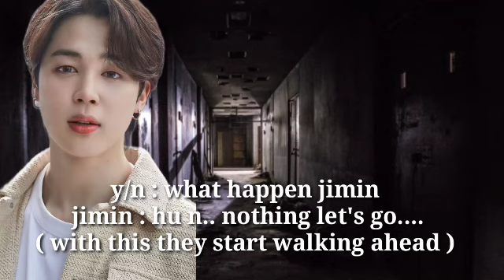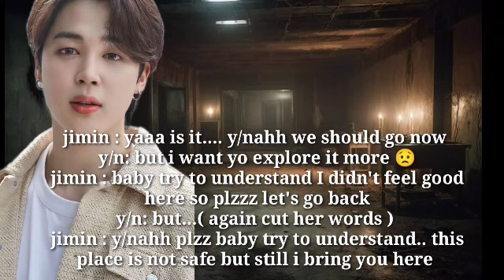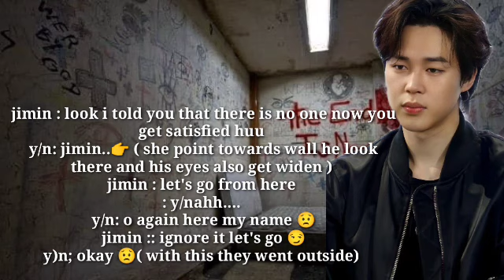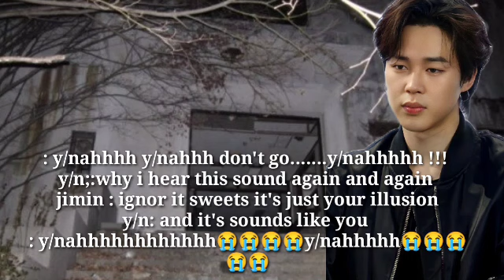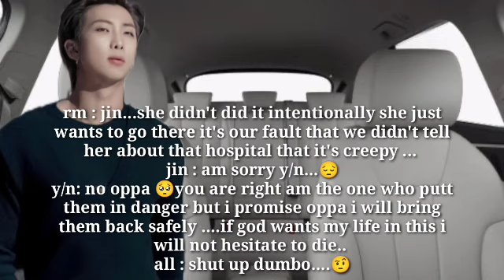when he fall in love with his girl bestfriend 8| ‎@BTSbabyfanfictions_BB2330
BTSbaby fanfictions_BB

Hello lovelies
This is my BTS fanfiction story channel i am  new in this work i love to Write stories you can see my all fanfictions on my channel if you like my stories then plzz like and subscribe to my channel you can find horror BTS fanfictions too in my channel you can find all types of fanfictions in my channel like taehyungffs jiminffs jungkookffs jinffs jhopeffs namjoonffs and sugaffs too means all btsffs i have just one request this is just a fanfiction just a simple story it has nothing to do with the actual characters it's just an imaginary FANFICTION i hope you will supported me and love me thnx saranghae army

About story:-
he lovelis welcome in my new ff it's jiminff jiminfanfic jiminfanfiction jiminffs Jiminimagime in this story jimin is an actor and he fall in love with his girl bestfriend y/n she is also an actor but because of her stupidness everyone get track in creepy place so if you want to know what happen next then read this story I hope you like it